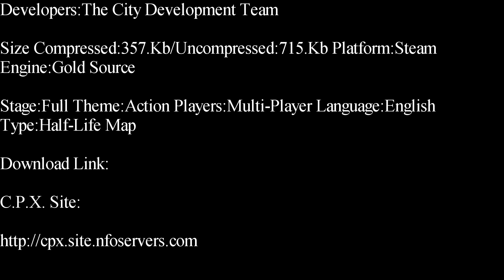Half-Life-City Deathmatch Map Showcase